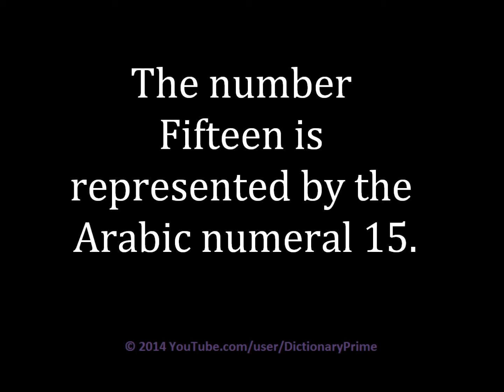How to pronounce Fifteen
Learn how to pronounce Fifteen and use in a sentence.